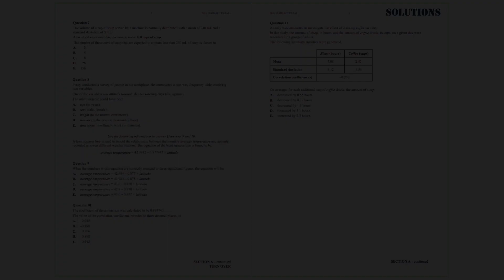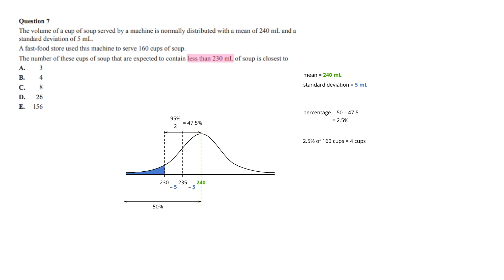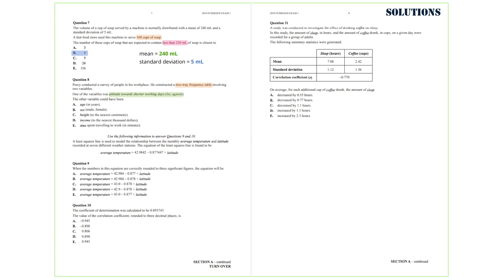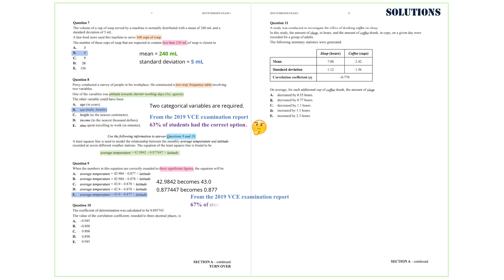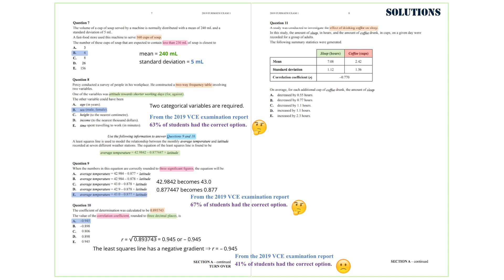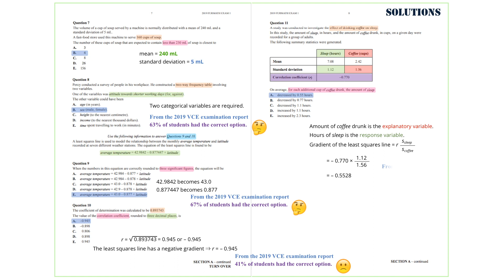FM 2019 VCAA Exam1 - CORE - Data analysis - Q7-11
This is the second video showing the solutions to the Further Mathematics VCE Written examination 1, CORE - Data analysis, Questions 7 - 11.